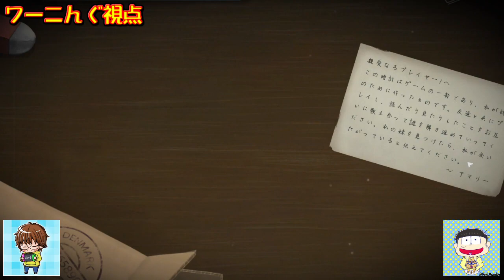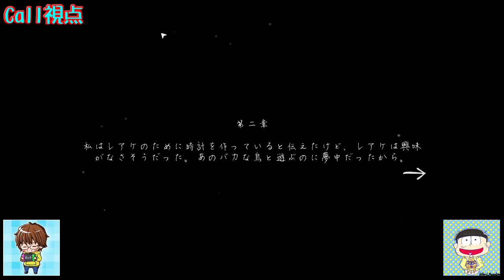[わ]【実況者コラボ】見知らぬ村に迷い込み謎解き【チックタック：二人のための物語（Tick Tock: A Tale for Two）】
Callさんと一緒に謎解きしてみました
※実際はお互いの画面は見えません